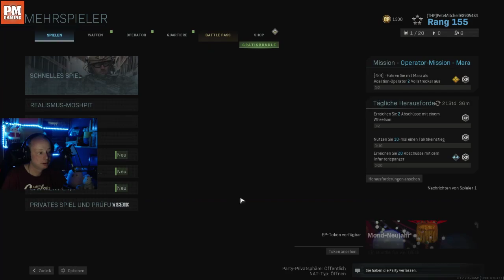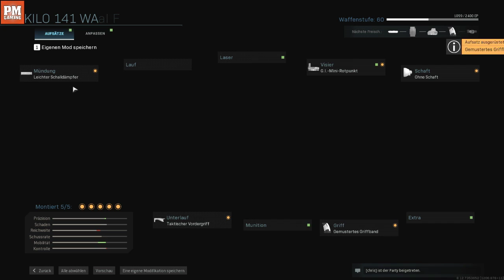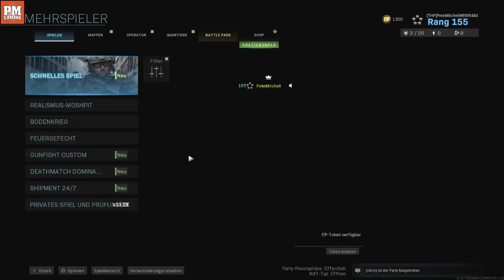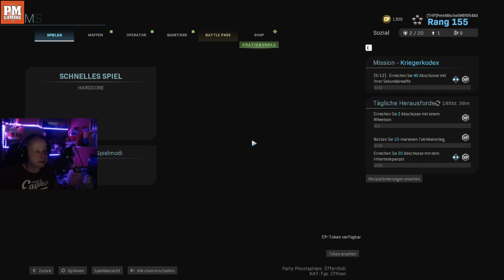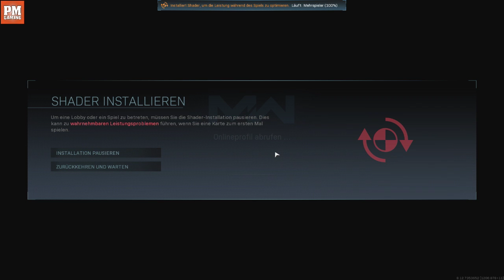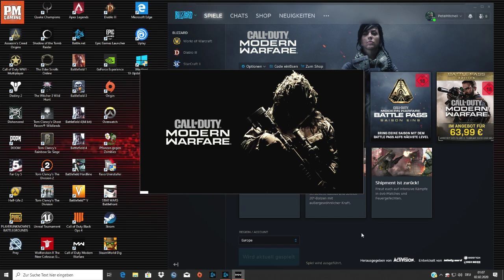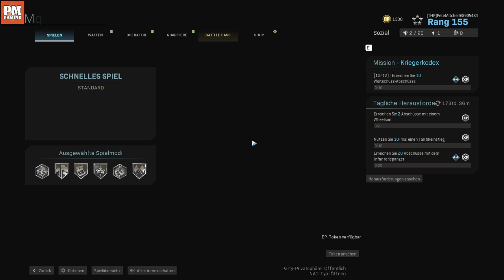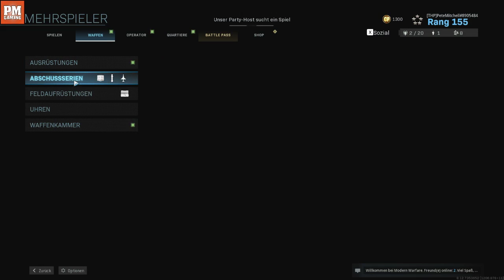VOLLGAS SHIPMENT AND MORE! 🐞😁 Fun and more 🤣⚔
Servus, wieder mal ein paar coole Runden mit Chris! Wir hoffen Mario wird auch bald mit uns zocken!